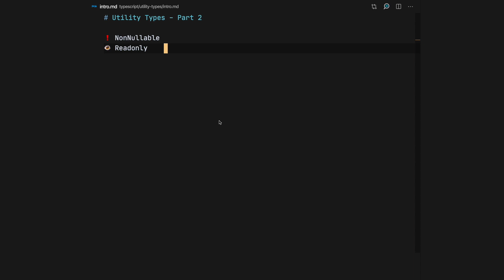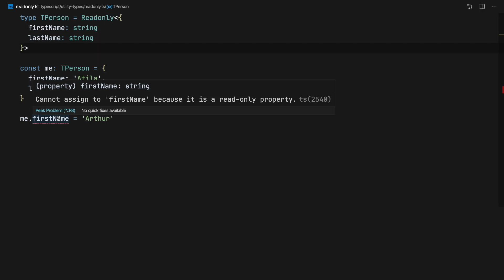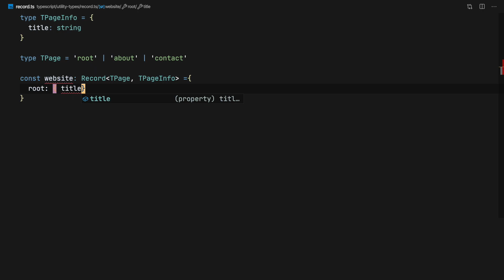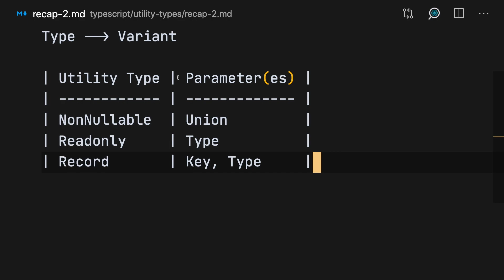TypeScript Utility Types: Part #2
💡 In TypeScript, Utility Types are tools globally available to allow common type transformations.

🔥 What‘s in it:

❗️ NonNullable
👁 Readonly
📼 Record